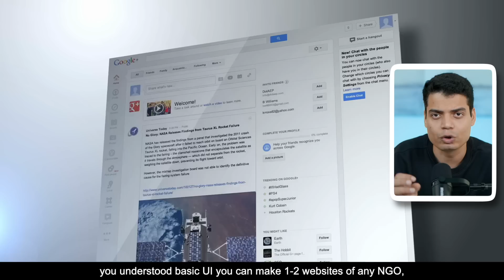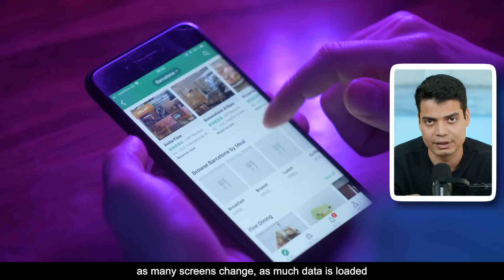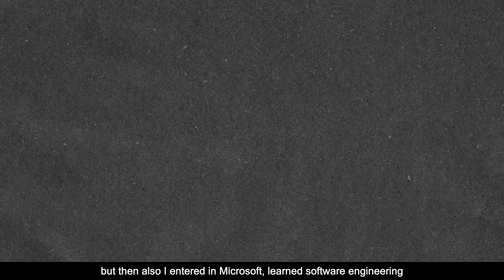Why you should NOT make a career in ARTIFICIAL INTELLIGENCE! | Tanay Pratap Hindi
AI and UI are two exciting and rapidly-growing fields in the tech industry, but they are quite different from one another.

In this video, we'll help you understand the key differences between AI and UI and determine which one might be the best fit for your skills and interests.